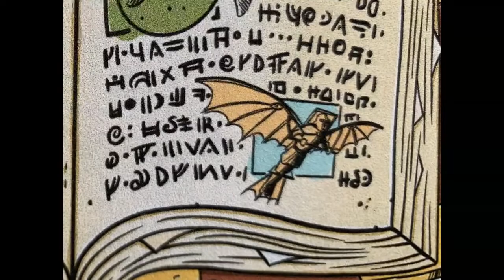Prince Martin and the Cave Bear #4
Chapters 7-8 of Prince Martin and the Cave Bear by Brandon Hale
Visit Princemartin.com for more content.
These are great books for young readers (especially boys). They have a rhyming metric to them that makes them fun to read and each book has a glossary at the end to help kids expand their vocabulary. The stories are very engaging and provide good opportunities to discuss virtues.